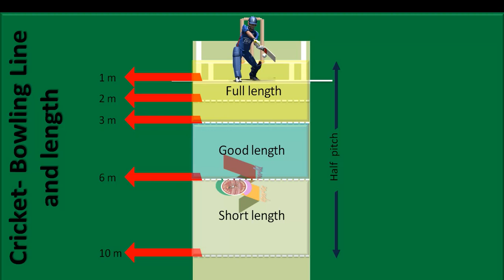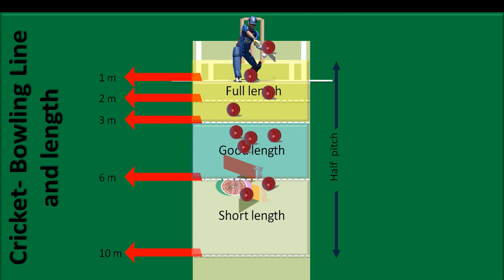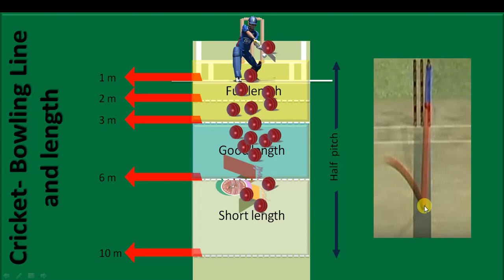Bowling Line and length- Cricket | Full length, good length, short length spot and ball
इस वीडियो में Cricket- Bowling Line and length से सम्बंधित महत्वपूर्ण जानकारी Full length, good length, short length spot and ball को समझाया गया है कृपया आप हमारे यूट्यूब चैनल को सब्सक्राइब (फ्री ), लाइक, कमेंट और शेयर करे.
This video contains important information related to Cricket-Bowling Line and length, full length, good length, short length spot and ball.